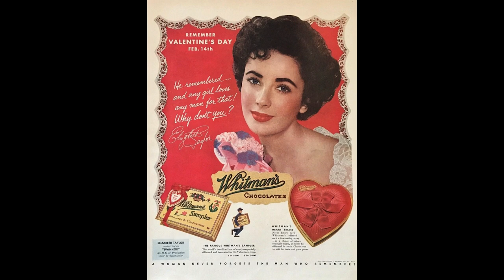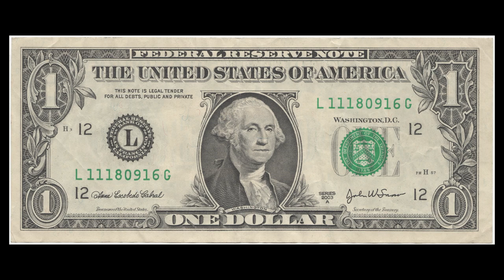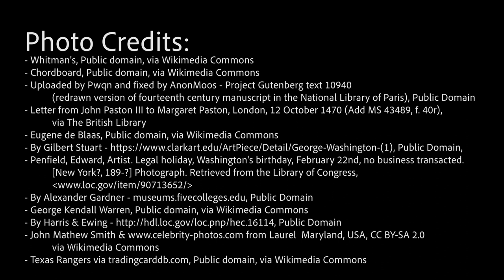Day by Day Podcast- February 14, 2016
Day by Day Podcast for the week of February 14, 2016. Talking about Valentine's Day, International Flirting Week, Presidents' Day, Digital Learning Day, and Black History Month.